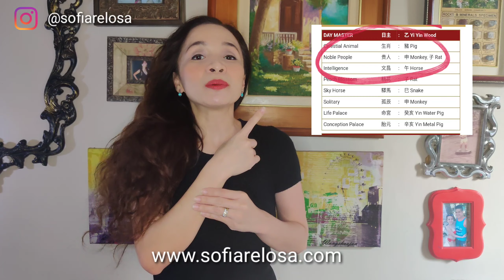(TAGALOG VERSION) Pano mag activate ng Nobleman Star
For personalized Feng Shui, BaZi Reading, or Qi Men Dun Jia Consultation you may send your inquiry to

Category